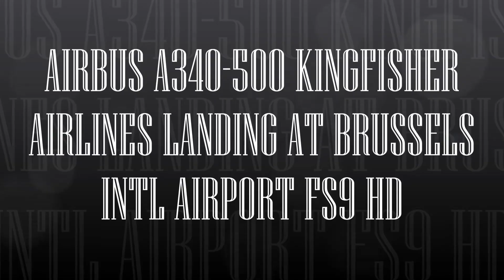AIRBUS A340 500 KINGFISHER AIRLINES LANDING AT BRUSSELS INTL AIRPORT FS9 HD